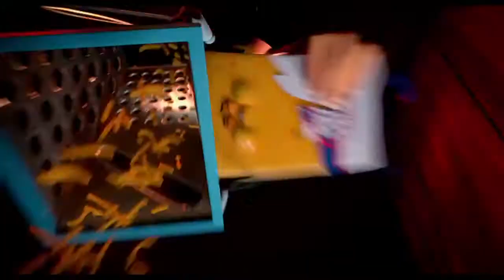Sausage Party Trailer